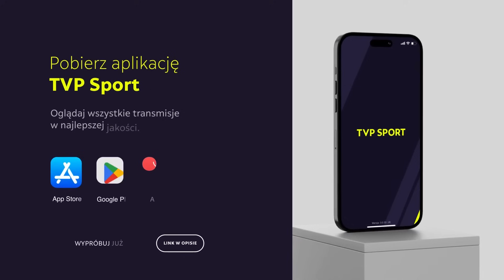1. LIGA: POLONIA WARSZAWA - ZNICZ PRUSZKÓW, ZDECYDOWAŁ GOL W 88. MINUCIE | SKRÓT | SEZON 2024/25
Polonia Warszawa przegrała w 1. kolejce nowego sezonu Betclic 1 Ligi ze Zniczem Pruszków 0:1. Zadecydowała bramka Łukasza Wiecha w 88. minucie. Był to zwycięski debiut trenera Grzegorza Szoki.